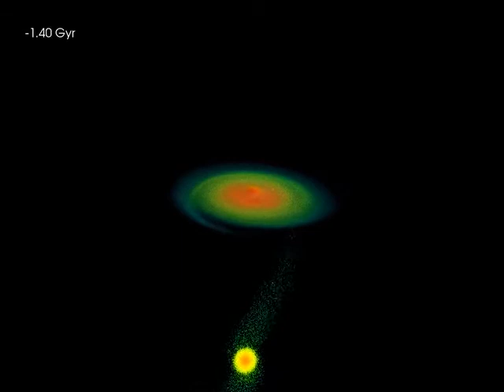sgrstarcolor_small.mp4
Time evolution of the "light Sgr" satellite impact, from 2.65 billion years ago to the present-day. In this visualization, the multicolored disk is a 3D-density volume rendering, and the stars in the infalling Sgr satelilte are colored according to their total energy (indicating the degree to which they remain bound to the disrupting dark matter subhalo). Note the emergence of spiral structure in the Milky Way disk as a response to the first disk crossing during infall.

Credit: Erik Tollerud, UC Irvine